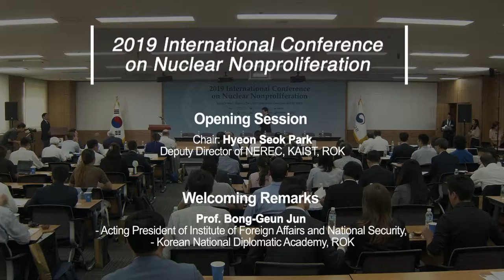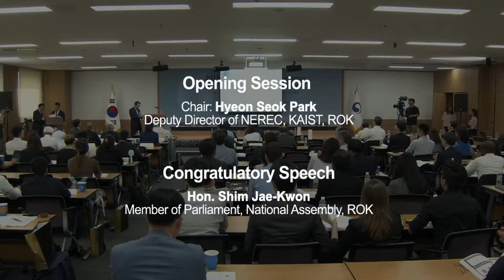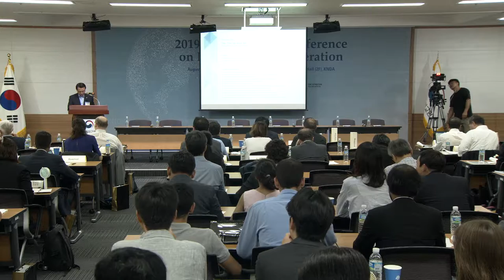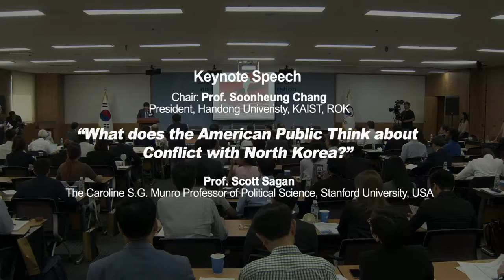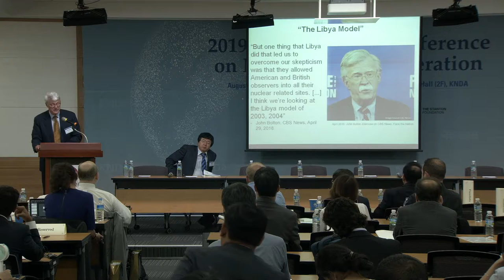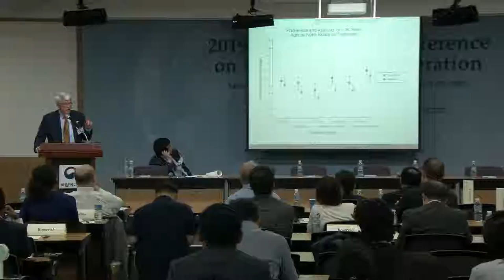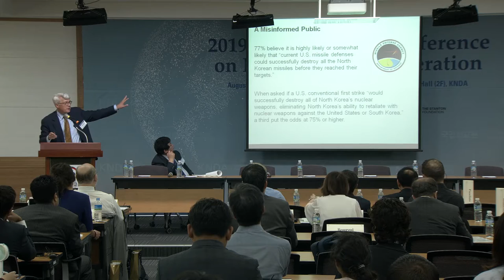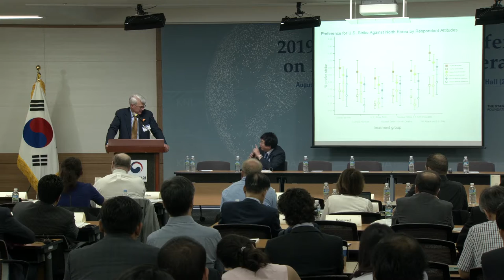2019 International Conference on Nuclear Nonproliferation-Opening Session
2019 International Conference on Nuclear Nonproliferation
“Promoting Nuclear Nonproliferation”

- August 5 (Monday) - August 6 (Tuesday), 2019

- Welcoming Remarks
Prof. Bong-Geun Jun (Acting President of Institute of Foreign Affairs and National Security, Korean National
Diplomatic Academy, ROK)

- Opening Remarks
Prof. Soo Chan Chae (Vice President, KAIST, ROK)

- Congratulatory Speech
Hon. Shim Jae-Kwon (Member of Parliament, National Assembly, ROK)

- Keynote Speech
“What does the American Public Think about Conflict with North Korea?”
Prof. Scott Sagan (The Caroline S.G. Munro Professor of Political Science, Stanford University, USA)